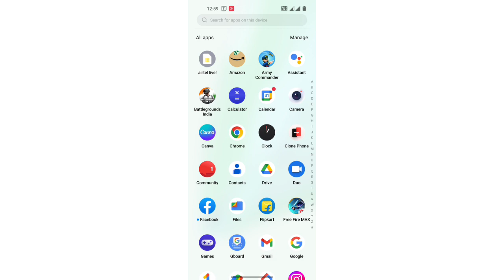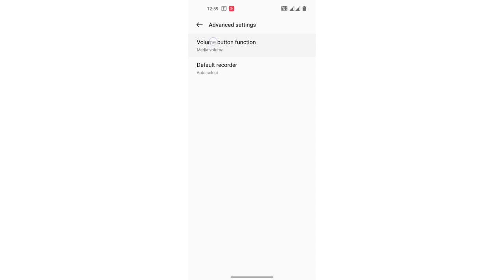OnePlus Nord 2T sound setting,OnePlus Nord 2T volume button function kaise customise kare, How to cu